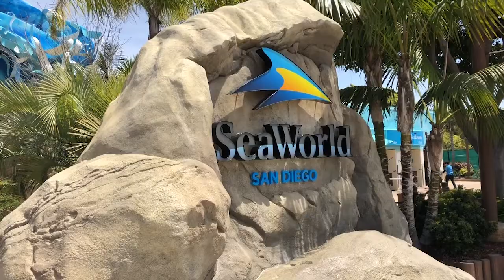Our SeaWorld Adventure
I don't know why we took so long to visit SeaWorld. This place is amazing!!